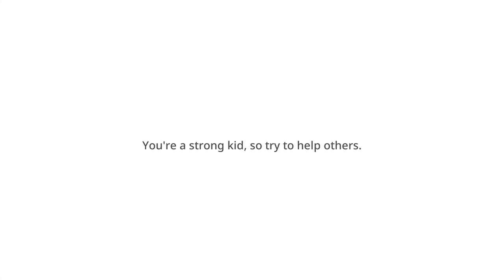Jujutsu Kaisen Cursed Clash Opening Scene